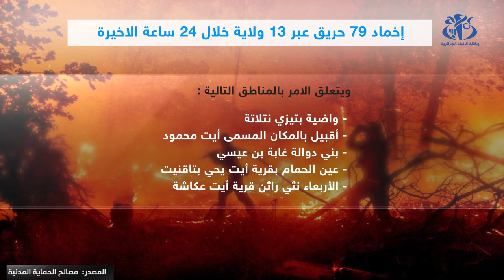حماية مدنية: إخماد 79 حريق عبر 13 ولاية خلال 24 ساعة الاخيرة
الجزائر(وأج)- تمكنت مصالح الحماية المدنية من إخماد 79 حريقا بين غابة و أدغال واحراش عبر 13 ولاية خلال 24 ساعة الأخيرة في حين سجلت نشوب 05 حرائق أخرى على الساعة 11 صباحا من يوم الجمعة على مستوى ولاية تيزي وزو، حسب ما افاد به بيان لذات المصالح.